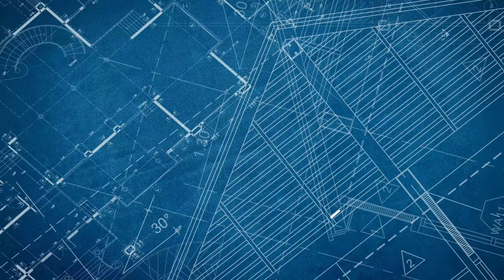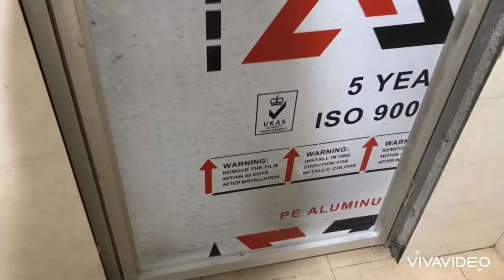Bathroom floor tiling / බාත්රූම් පොලව ටයිල් කිරීමේ නිවැරැදි තාක්ශනය.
Youtube එකේ baasunnahe කියල ටයිප් කරල serch කරල baasunnahe චැනල් එකට එන්න.